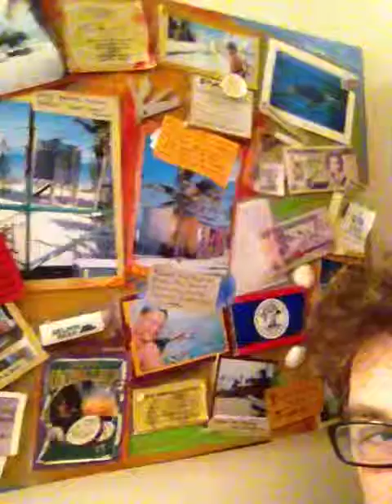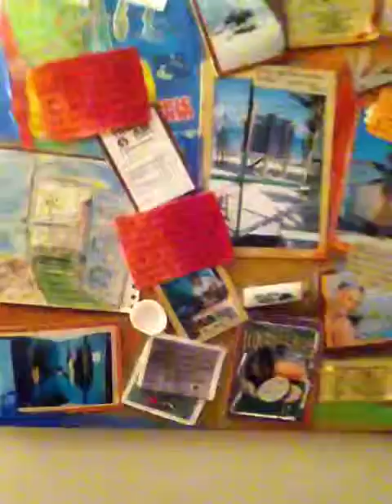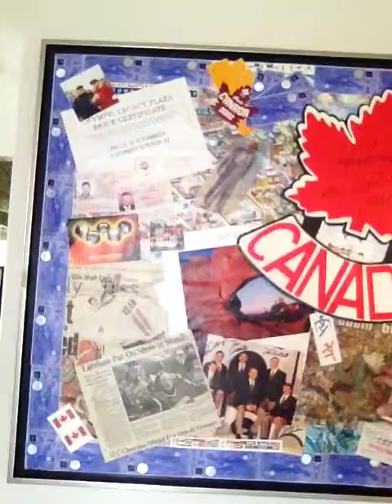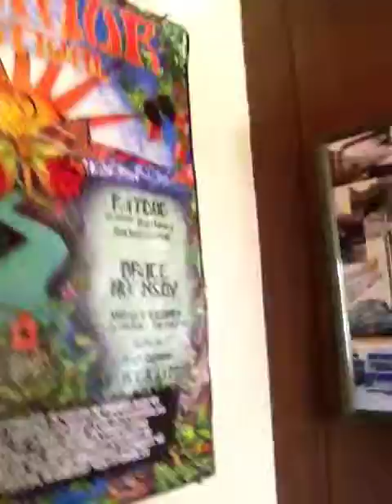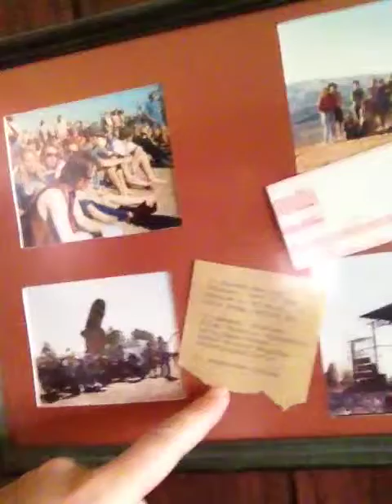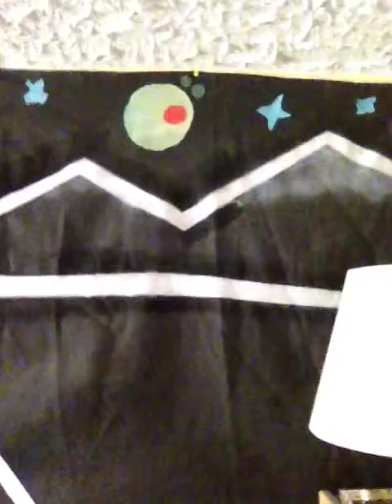Renegade Art Gallery at Brother Dan's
A load of static montages, storyboards, and ephemeral collages are hung at Uncle Weed's brother Dan's house so he gives a tour of montages from Belize, Palau, Netherlands, Grateful Dead tour, and 2002 Winter Olympics in SLC plus a bunch of other art around the house.